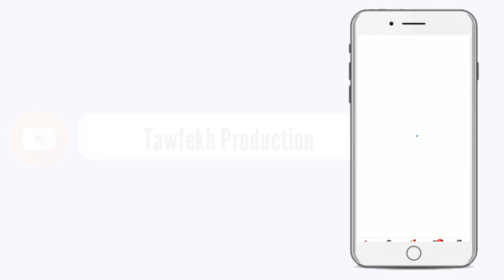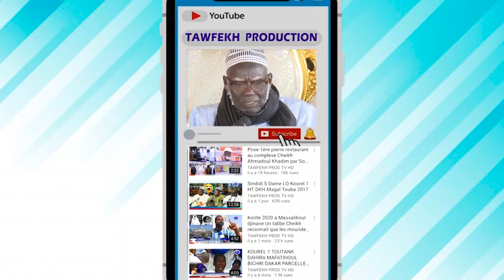Urgent ! Affaires Centre Darou Salam_ la déclaration de Cheikh Ahmadou KARA Mbac